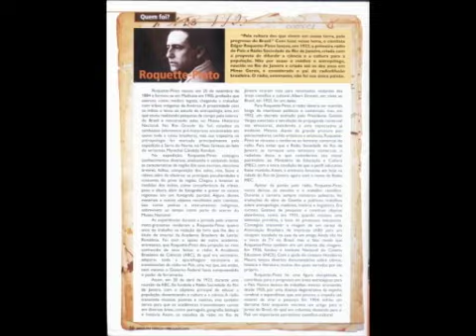CONHECIMENTO 10 ANOS MINAS CIENCIA BLOCO 3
PROGRAMA CONHECIMENTO TV UNI-BH.
TV UNI-BH CANAL 12 NET E 14 OITV.
BELO HORIZONTE.